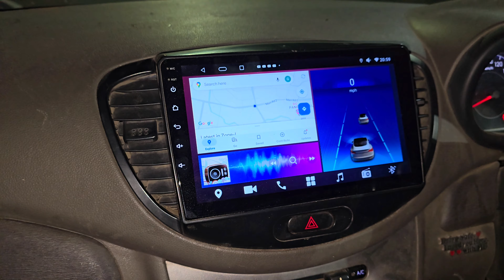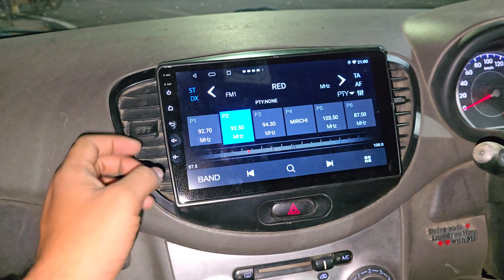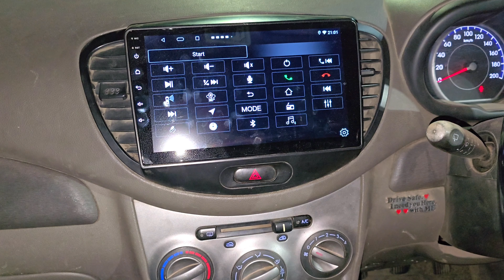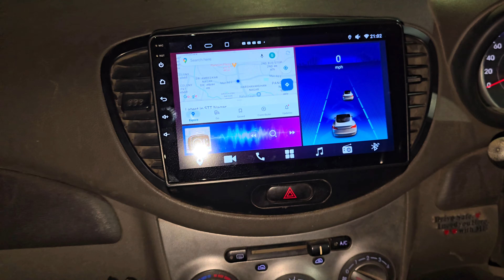OLD HYUNDAI I10 9 INCH ANDROID SYSTEM INSTALLATION | 4+64 GB | CAR PLAY ▶️ ANDROID AUTO | DSP